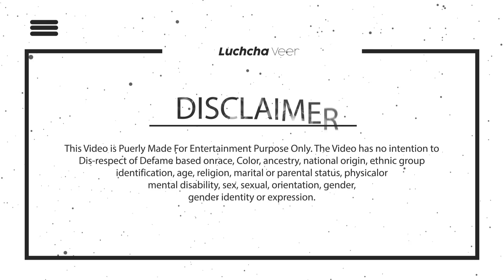घर से भाग के आई नई नवेली दुल्हन प्यार में जंगल के बीच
Editor - Luchcha Veer